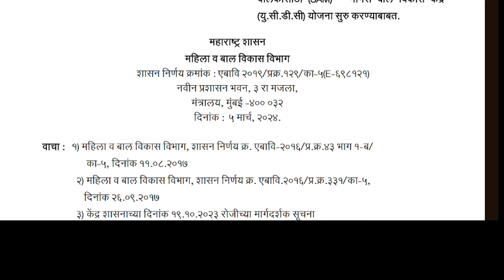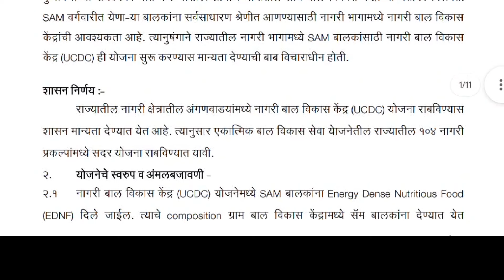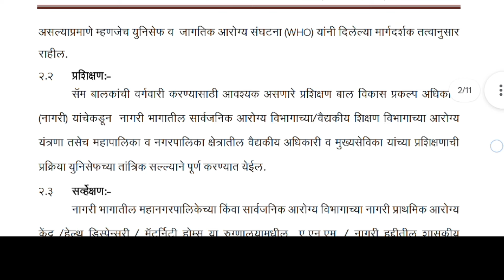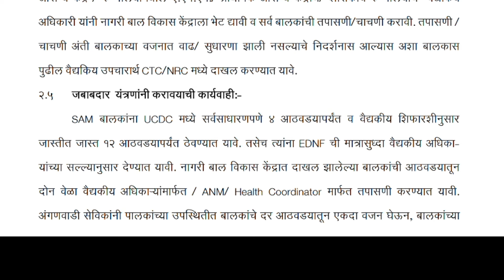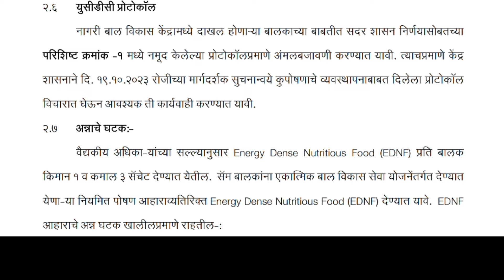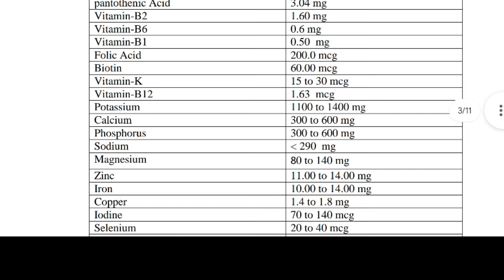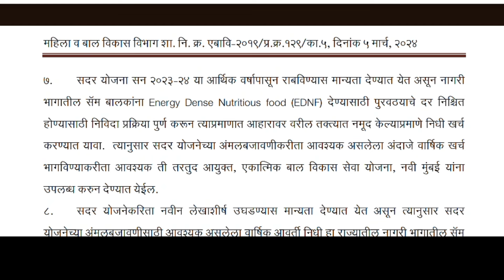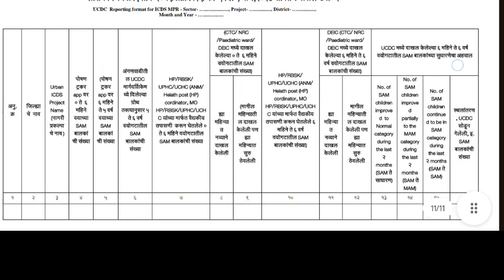अंगणवाडी ताईंवर आताही मोठी जबाबदारी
ग्रामीण भागात असलेल्या अंगणवाड्यांमध्ये अति तीव्र कुपोषित बालकांसाठी त्यांचे स्वास्थ सुधारण्यासाठी व्हीसीडीसी ग्रामीण बाल आरोग्य सुधार केंद्र अंगणवाडीमार्फत राबवले जाते. त्यामध्ये सरकारने पाठवलेले विशेष औषध व इ डी एन एफ कुपोषित बालकांना दिले जाते व चार आठवड्यानंतर त्यांच्या प्रकृती सुधार असल्यास त्यांचे वजन नॉर्मल झाल्यास vcdc मधून मुलाला घरी पाठवले जाते. त्याचप्रमाणे आता शहरी भागांसाठीही अती तीव्र बालकांसाठी आरोग्यात सुधारणा घडवून आणण्यासाठी सरकारने चालू केली आहे
अंगणवाडी कर्मचाऱ्यांना दोन महिने संपानंतर जे मानधन वाढलेलं नाही त्यानंतर सर्व महाराष्ट्र राज्यातील अंगणवाडी कर्मचारी नाराज आहेत. अंगणवाडी कर्मचाऱ्यांच्या ज्या सोळा संघटना आहेत त्यांची दिनांक २५ जानेवारीला मंत्रालयात मुख्यमंत्री साहेब व इतर मंत्री महोदय आणि संघटना पदाधिकारी यांची मुख्य बैठक होती. 25 जानेवारीला सर्व अंगणवाडी कर्मचाऱ्यांना आशा होती की आता अंगणवाडी कर्मचाऱ्यांची मानधन नक्की वाढणार किंवा सर्वोच्च न्यायालयाच्या किमान वेतन कायद्यानुसार त्यांना मानधन मिळणार किंवा वेतन लागू होणार पण असे काहीही न होता फक्त ग्रॅज्युटी व पेन्शन या दोन विषयावर निर्णय घेऊन संघटनेने संप मागे घेतला त्यामुळे महाराष्ट्रातील संपूर्ण अंगणवाडी कर्मचारी 16 ही संघटनांवर नाराज आहेत. अंगणवाडी कर्मचाऱ्यांच्या मागण्या तोडीस काढत नसतील तर 16 संघटना काय कामाच्या ?असा तीव्र नाराजीचा सूर अंगणवाडी कर्मचाऱ्यांमध्ये दिसतोय. आणि ते खरं आहे. आता मात्र निवडणुकीनंतर सरकारने अंगणवाडी सेविका मदतनीस यांच्या मागण्या वर काय करणार यावर सर्वांचे लक्ष लागलेले आहे.
. पुन्हा एकदा अंगणवाडी कर्मचाऱ्यांच्या बाबतीत मानधन वाढीसाठी प्रतीक्षा हीच पदरात पडली आहे.

anganwadi news
anganwadi pention news